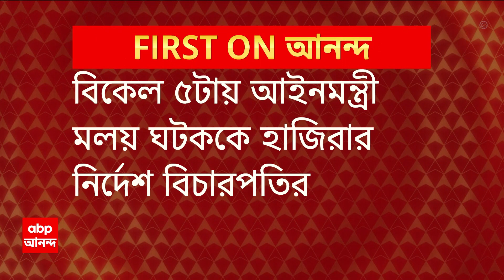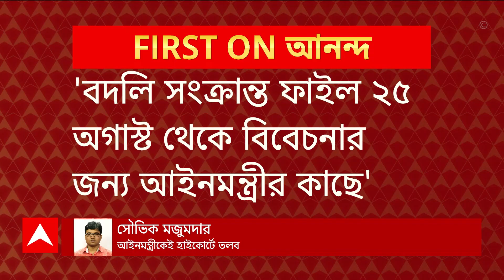North 24 Parganas: কৈখালিতে মহিলার রহস্যমৃত্যু, ফ্ল্যাট থেকে উদ্ধার দেহ | ABP Ananda LIVE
Kaikhali: কৈখালিতে মহিলার রহস্যমৃত্যু (Mystery Death), ফ্ল্যাট থেকে উদ্ধার দেহ। ফ্ল্যাটে দরজার নীচ দিয়ে রক্তের স্রোত দেখে পুলিশে খবর স্থানীয়দের। ফ্ল্যাটের শৌচাগারে পড়েছিল মহিলার বিবস্ত্র দেহ। মহিলার হাতের শিরা কাটা ছিল, পুলিশ সূত্রে খবর । ফ্ল্যাটের মালিককে জিজ্ঞাসাবাদ এয়ারপোর্ট থানার (Airport Police Station ) পুলিশের। গতরাতে হাত কাটা অবস্থায় আমার ঘরে এসেছিলেন মহিলা, দাবি ফ্ল্যাট মালিকের। মহিলাকে রক্তাক্ত অবস্থায় দেখেও কেন থানায় খবর দিলেন না ফ্ল্যাট মালিক? খতিয়ে দেখছে পুলিশ